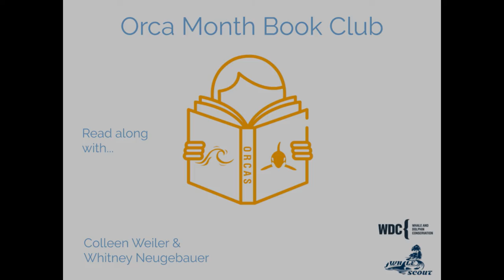Spirits of the Coast: Indigenous Media Maker Nikki Sanchez Talks New Book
Celebrating the theme of "We are Family" we're taking a deep dive into the social interconnectedness of orcas and exploring concepts of culture both in the behavior of whales and our own diverse relationships with the species. This year we'll be reading the National Geographic magazine "Secrets of the Whales" edition and "Spirits of the Coast" produced by the BC Royal Museum.
"Spirits of the Coast" is a collection of Indigenous stories, scientific perspectives, poems, and visual art, exploring the world or orcas in the Pacific Northwest.

Called the "mastermind of the book," Nikki Sanchez joins Whitney Neugebauer of Whale Scout and Colleen Weiler of Whale and Dolphin Conservation for an emotional conversation about "Spirits of the Coast" and the current issues facing Indigenous communities in British Columbia.

Join us for a live online community conversation where the public can share their perspectives June 17th.